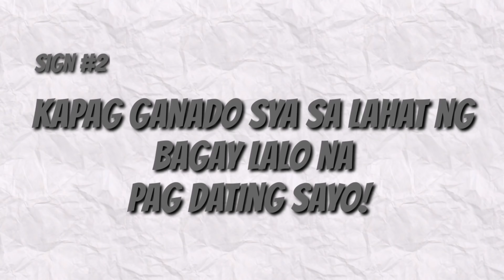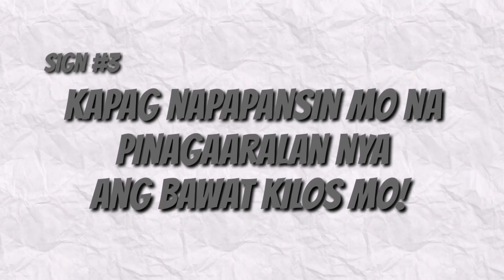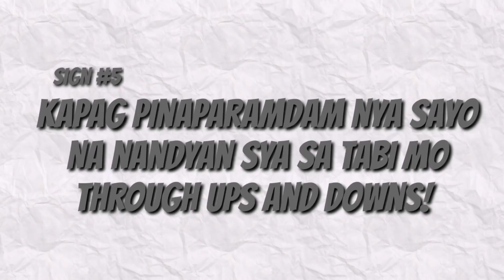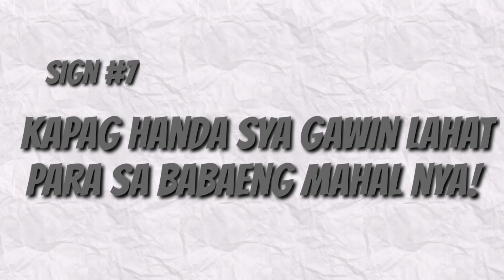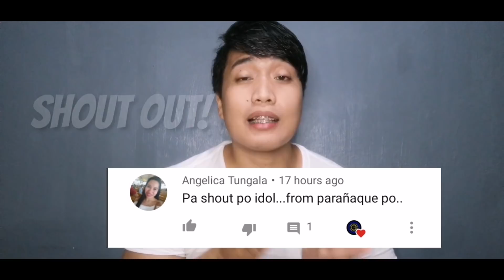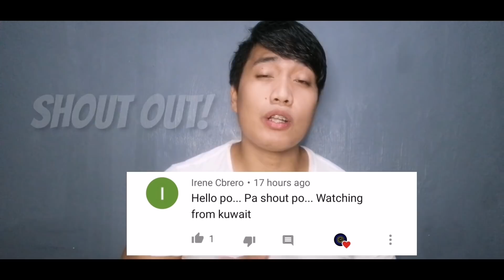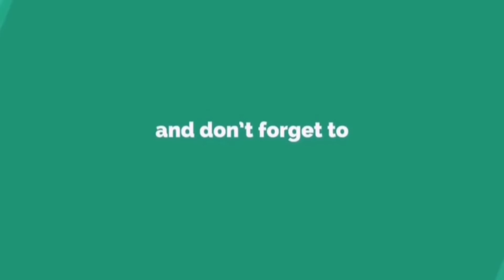Paano nga ba MA-INLOVE ang Lalaki?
7 senyales na nahuhulog na sayo ang loob ng isang lalaki! Mga bagay na gingawa nila kapag inlove kami sa isang babae! Watch until the end!

@Garry Opimo

Paano Nalalaman ng mga Babae na Nagloloko ang mga LALAKI?